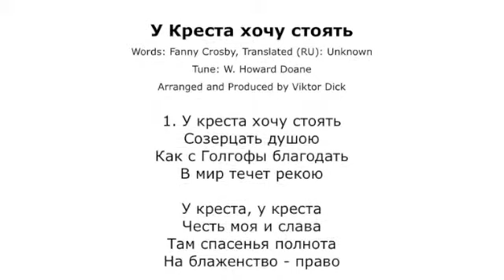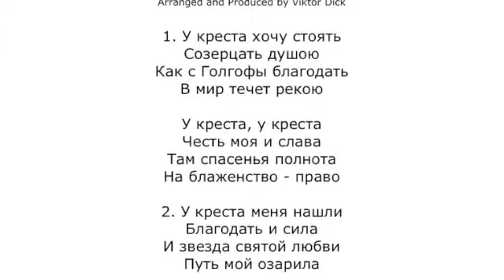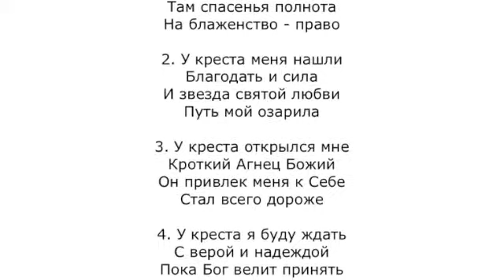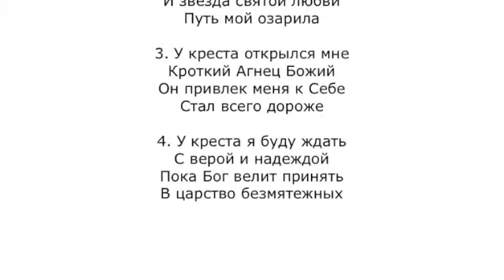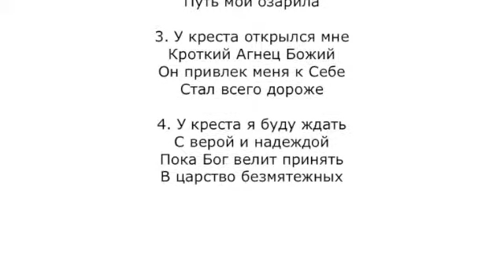У креста хочу стоять, КАРАОКЕ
КАРАОКЕ,
У Креста хочу стоять,
Words: Fanny Crosby,
Tune: NEAR THE CROSS, W. H. Doane,
German: Jesus zieh zum Kreuze mich,
English: Jesus Keep Me Near the Cross,

1. У креста хочу стоять
Созерцать душою
Как с Голгофы благодать
В мир течет рекою

У креста, у креста
Честь моя и слава
Там спасенья полнота
На блаженство - право

2. У креста меня нашли
Благодать и сила
И звезда святой любви
Путь мой озарила

3. У креста открылся мне
Кроткий Агнец Божий
Он привлек меня к Себе
Стал всего дороже

4. У креста я буду ждать
С верой и надеждой
Пока Бог велит принять
В царство безмятежных